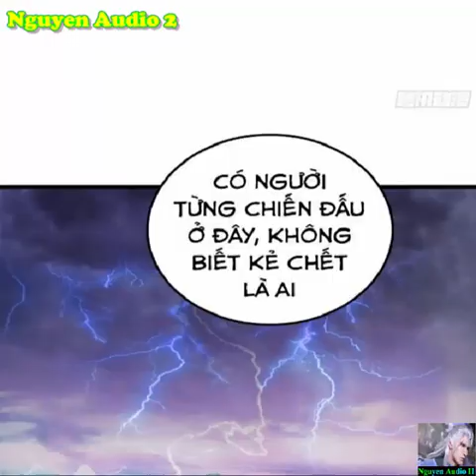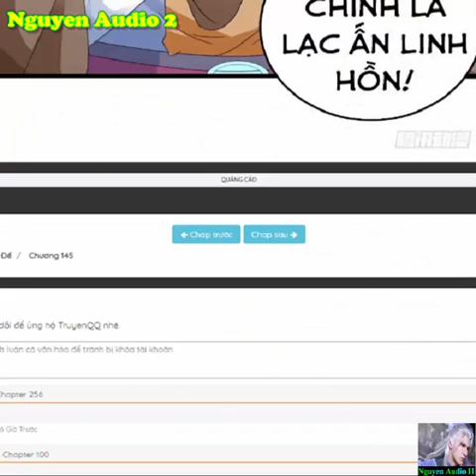Thần Hồn Võ Đế Tập 133-145|Divine Soul Emperor Chap 133-145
Lâm Viêm thiếu niên sinh ra sở hữu thần hồn viễn cổ Sinh Tử Quan nhưng mọi người coi là phế hồn coi thường.